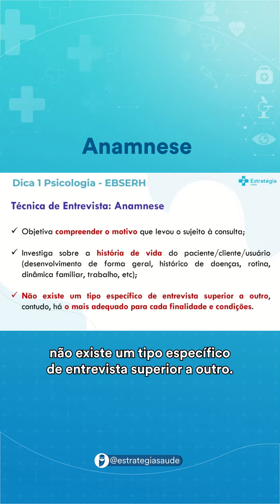💡 Dica de Psicologia para o concurso da EBSERH